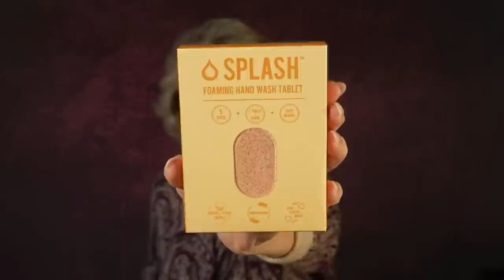Revealing A Few More of My Favorite Things! (And Some ASMR Blah, Blah, Blah!)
Hi Friends,

Trying to get to my 100k goal and I'm almost there!!

In this video, I show you a few of my recent favorite things! Books, YT channels, and some random stuff! Soft-Spoken and gentle, of course, with some good affirmations at the end!

FANTASTIC BOOK:
"Miss Virginia and the Sweet Sisters" by Donna Lawrence

YouTube Channels - among SO MANY that I am currently loving:
Ploy's Thai Life - @ploysthailife1234
Old School ASMR Sounds  -  @OldSchoolASMRSounds
Lorri Latte ASMR  -  @lorrilatteasmr439
Brittany ASMR  -  @BrittanyASMR

Splash Foaming Hand Wash Tablets:

Very warmly,

Jeannie